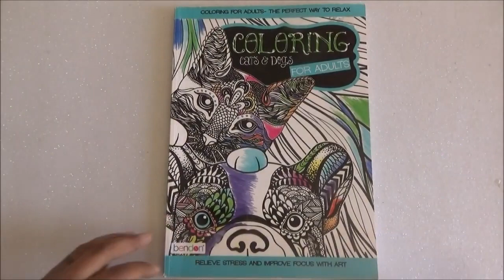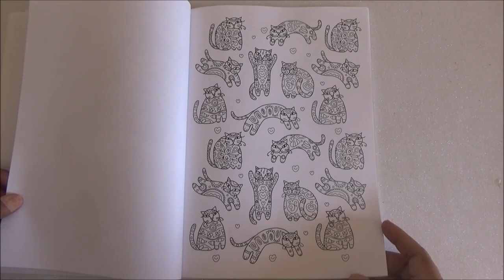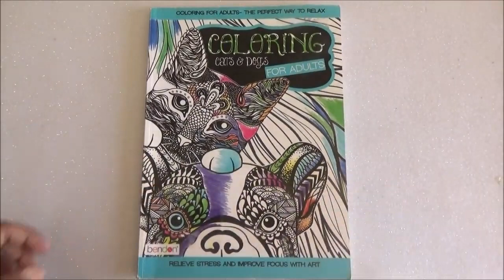Coloring Cats and Dogs for Adults - Coloring Book Flip through